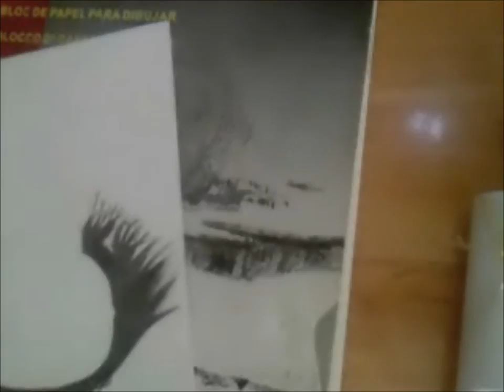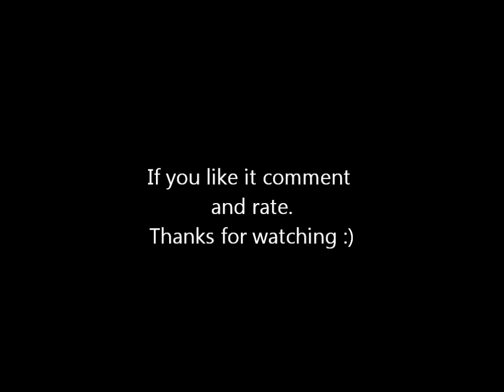Drawing/Dibujo G-Dragon 2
OPEN ME^^

A drawing by LauraKyu of G-Dragon leader of BigBang